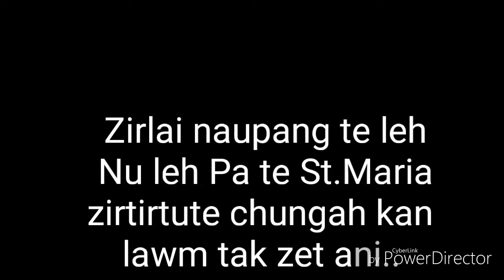St.Maria class 1&2 picnic @ kolasib district park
St.Maria Picnic